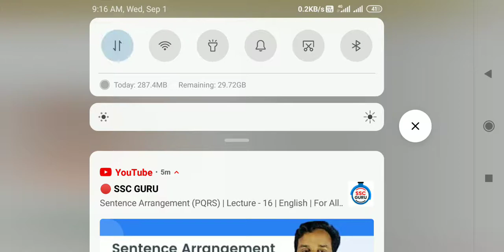RatioTricks||Ratio & Proportipn Concept/Tricks/Method in Hindi|Ssc(cgl,mts,gd.)Bank,Railways Other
Ratio trick
Ratio concept
Ratio and proportion
Full concept of ratio
Main game
Maths